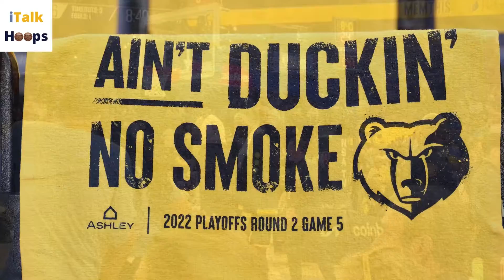The Memphis Grizzlies Whoop The Golden State Warriors All The Way Back To Cali | iTalkHoops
MEMPHIS, Tenn. -- — The Memphis Grizzlies fought off elimination with the highest-scoring performance in their franchise's postseason history.

And with All-Star guard Ja Morant cheering from the bench. Then Morant upped the ante by chanting "Grizz in seven!"

Jaren Jackson Jr., Desmond Bane and Tyus Jones each scored 21 points and the Grizzlies routed the Golden State Warriors 134-95 on Wednesday night to force a sixth game in their Western Conference semifinal.

"We've exceeded expectations ever since I've been here," Bane said. "It almost seems whenever someone thinks we can't do something, we end up doing it. So I never want to put a limit on this team on what we can do because anything's possible."

Dillon Brooks added 12 points for Memphis. Ziaire Williams and Brandon Clarke had 11 apiece and De'Anthony Melton 10. Steven Adams had 13 rebounds, six offensive as Memphis outscored Golden State 24-5 on second-chance points.

The Grizzlies never trailed, turning in their best performance of this series to pull within 3-2 even with Morant out a second straight game because of a bone bruise in his right knee. They improved to 4-11 when facing elimination.

"We knew what was at stake," Jackson said. "We didn't change anything, though. We just calmed down, looked at the film, understand what we had to take away from the last game and just went out there and executed."

Memphis scored 77 points in the first half, the most in franchise postseason history. The Grizzlies pushed their lead to 55 in the third quarter, threatening the three biggest postseason blowouts in NBA history. Their 52-point lead after three tied for the largest in a playoff game in the past 70 years.

"Obviously, this was a very impressive win for our group, great bounce-back for sure," Memphis coach Taylor Jenkins said.

When Memphis fans chanted "Whoop That Trick! Whoop That Trick!" early in the fourth, Stephen Curry laughed on the court while Draymond Green swung a towel in unison with the crowd. Green said he doesn't respect people who only bring energy when winning.

"When you spew it out, you've got to be willing to take it and not hide from it and not duck from it and not hide from it. Embrace it," Green said. "So, I appreciated the crowd tonight and the energy they brought to the game. If they want to whoop that trick, we're going to whoop it together."

Game 6 is Friday night in San Francisco, where the Warriors have won five straight playoff games and their last seven overall.

Klay Thompson led Golden State with 19 points, Jonathan Kuminga added 17, Curry had 14 and Damion Lee and Moses Moody each had 10.

The Warriors lost for the first time with assistant Mike Brown filling in for coach Steve Kerr, who missed his second straight game since testing positive for COVID before Game 4. Thompson said they expected to close out this series only to play "like a shell of ourselves."

"It was awful," Thompson said. "It was embarrassing from the opening tip. We didn't have great flow. They were more aggressive than us, reflecting their 30 free throws to our 13."

The Grizzlies got back to doing the things that helped them post the second-best record during the regular season. They outrebounded Golden State for the first time in this series 55-37, dominating the offensive boards 18-4. They forced 22 turnovers and got their best production from the bench of this series.

Golden State, thanks to Jordan Poole coming off the bench, had outscored Memphis' reserves each of the first four games. Facing elimination, the Grizzlies had a 28-8 edge through the first two quarters and finished with a 52-35 margin. Poole had three points.

TIP-INS

Warriors: The 39-point loss was the fifth-largest playoff loss in franchise history and largest since a 40-point loss to the Clippers on April 21, 2014, in Game 2 of the first round. They're the sixth team in the past 10 years to lose by 39 or more in a game that didn't end a series. Four of the previous five won the next game. ... The 77 points allowed in the first half matched the most allowed all season. They also gave up 77 on Jan. 13 at Milwaukee. ... The Warriors also fell to 12-4 in Game 5s since 2015. ... Otto Porter Jr. played 12 minutes before being sidelined by a sore right foot.

Grizzlies: They matched their most first-half points, also scoring 77 against New Orleans on March 8. ... They went 20-5 without Morant during the regular season and are 1-1 in this series.

"This is definitely impressive but to use our players' phrase, ‘We deep,'" Jenkins said. "I mean we're deep. It's as simple as that. I think we say that not arrogantly, we say that confidently because anybody that steps out on the floor can make an impact for us."

GRIZZLIES' D

Memphis scored 25 points off turnovers in the first half — most by any team in the 1st half over the last 25 postseasons. The Warriors had been averaging 19 turnovers a game in this series and had 14 by halftime and finished with 20.